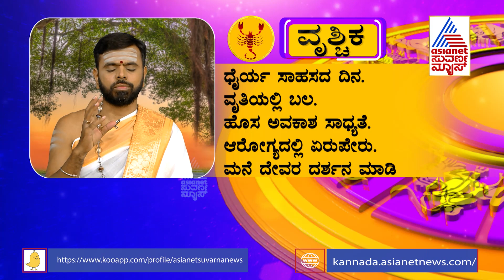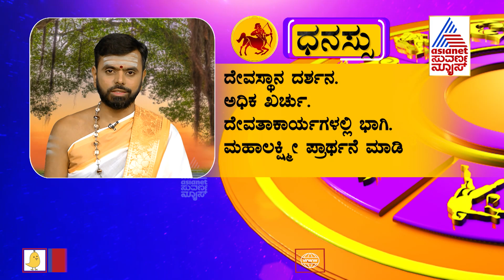ಈ ರಾಶಿಯವರಿಗೆ ಇಂದು ಹಣಕಾಸಿನ ಸಮಸ್ಯೆ, ವಾಕ್ ಸರಸ್ವತಿ ಪ್ರಾರ್ಥನೆ ಮಾಡಬೇಕು | Horoscope Today | Jataka Phala